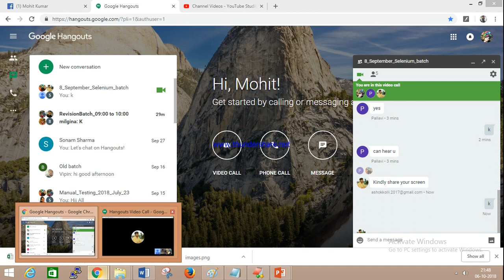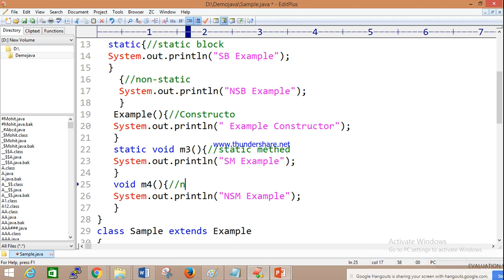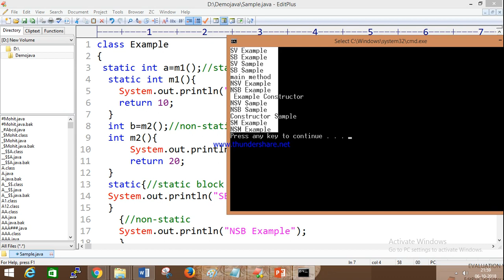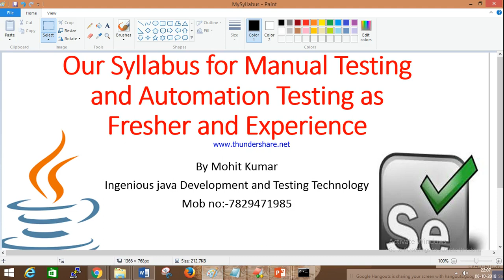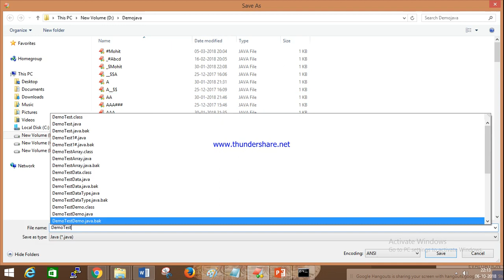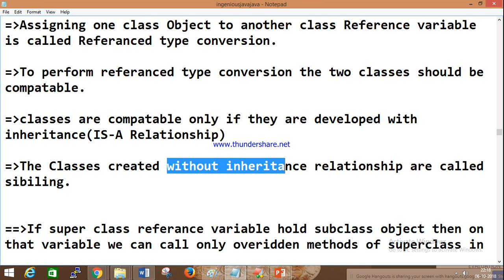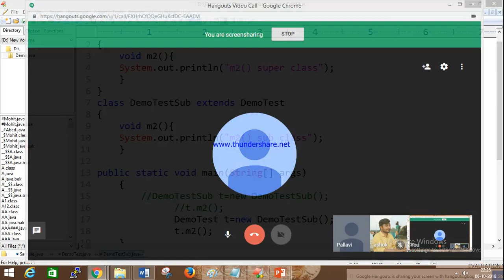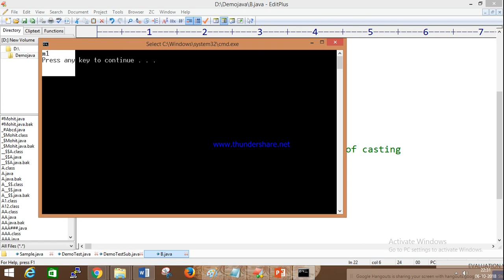CoreJava Online Session Part 13